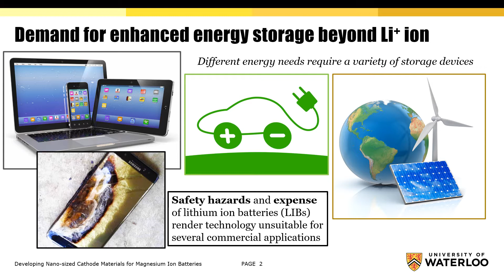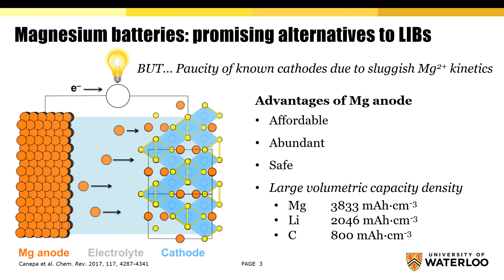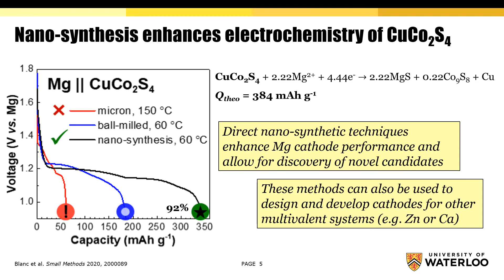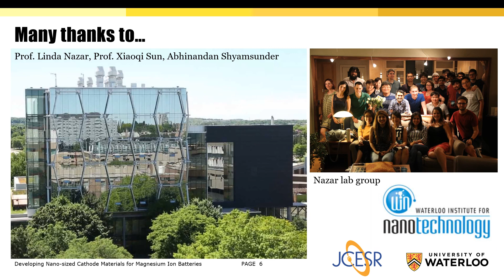Developing Nano-sized Cathode Materials for Magnesium Ion Batteries | Lauren Blanc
Presentation abstract: Global energy demands require a variety of storage devices beyond products currently available on the market. While lithium-ion batteries (LIBs) are often used to power consumer electronics, safety hazards and dwindling lithium reserves render this technology inadequate for a several commercial applications. Magnesium batteries offer a promising alternative to LIBs due to Mg’s abundance, affordability, and large volumetric capacity. However, the strong electrostatic interactions of divalent Mg2+ ions pose significant kinetic challenges that must be overcome to develop suitable cathode materials. This work utilizes low temperature melts of metal xanthate salts to synthesize nanomaterials that offer superior electrochemical performance relative to those prepared using conventional methods. We show that particle size is a critical factor impacting the success of Mg cathodes, and such considerations are vital in the design and discovery of novel electrodes for multivalent battery systems.